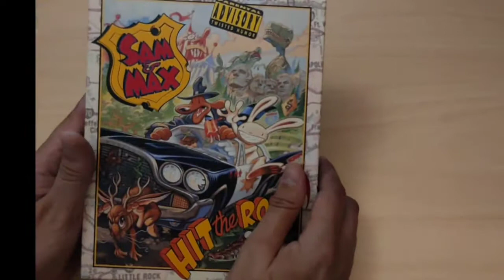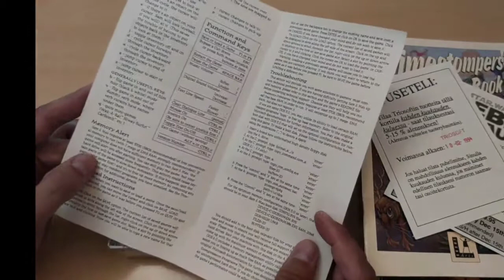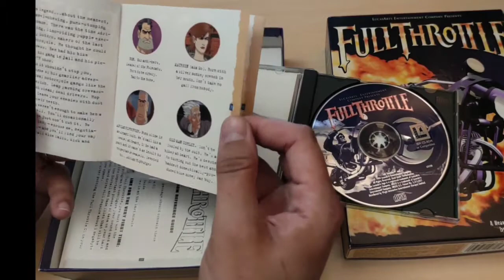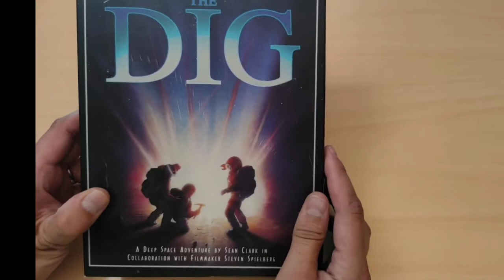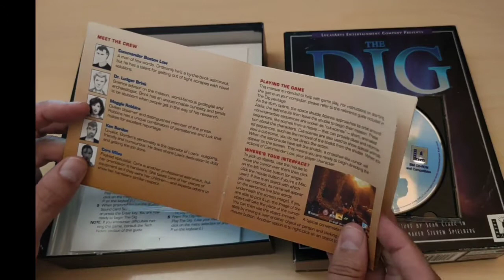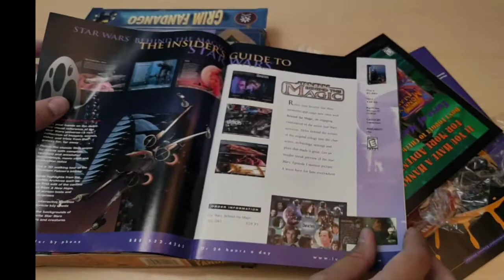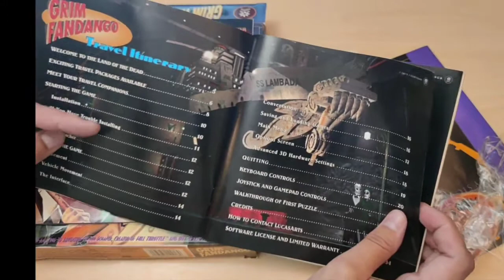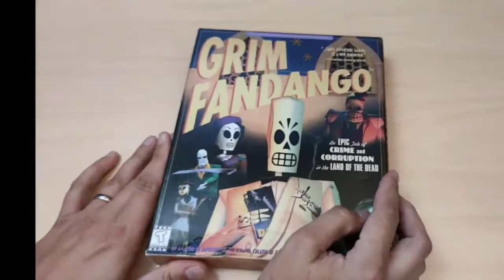Pointtaa & Klikkaa: Game unboxing #3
Sam&Max hit the road, Full Throttle, The Dig, Grim Fandango

0:00 Intro
0:09 Sam and max
04:55 Full Throttle
09:40 The Dig
13:35 Grim Fandango
14:45 Lucasfilm catalogue
17:51 Grim fandango continued
21:32 End credits